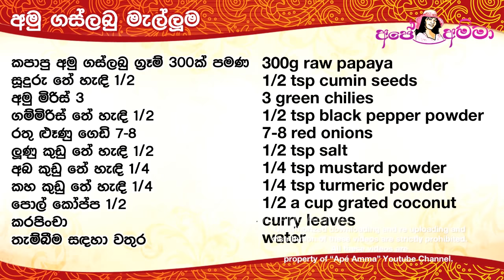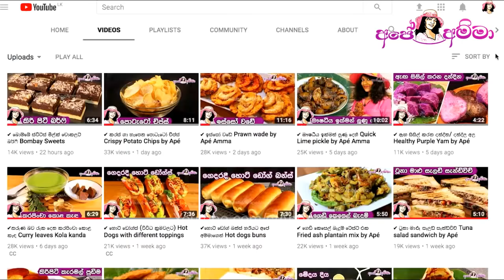✔ මේ මැල්ලු‍ම මෙහෙම හැදුවොත් හැමදාම කන්න හිතෙයි (Gaslabu mallum) Raw papaya melluma by Apé Amma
Gaslabu mallum
Ape amma Gaslabu mallum
Raw papaya mallum by Apé Amma

✔ විස නසන මේදය දිය කරන අමු ගස්ලබු මැල්ලු‍ම (Gaslabu mallum) Raw papaya melluma by Apé Amma